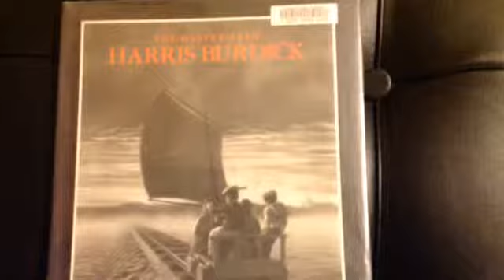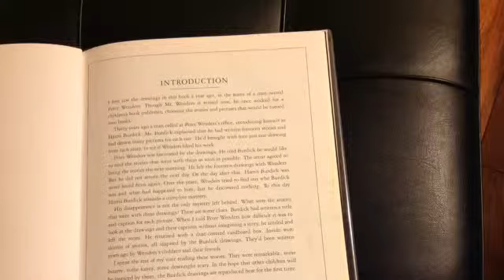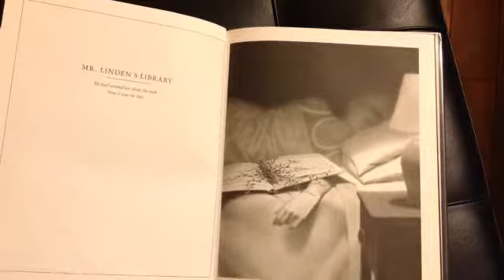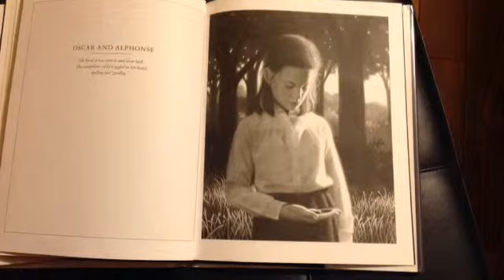Harris Burdick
description